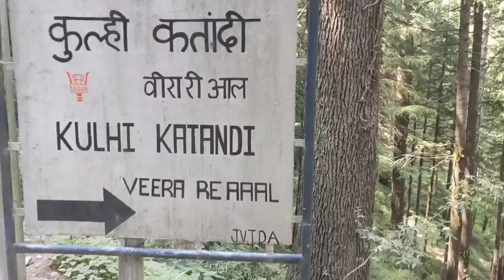Enroute To Jibhi Waterfall and Kulhi Katandi (Mini Thailand)